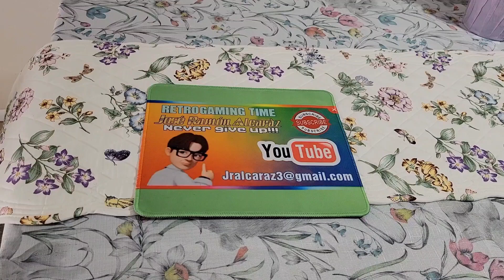COMO ILUMINÁR TU NINTENDO 64(TUTORIAL)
Aqui  te mostraremos como instalarle una Tira de luces multicolor a tu Nintendo 64